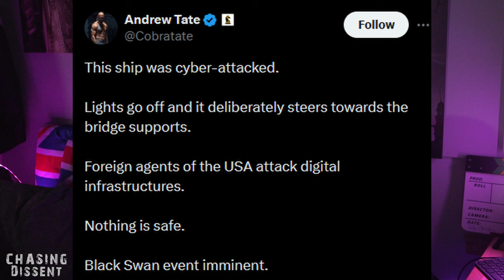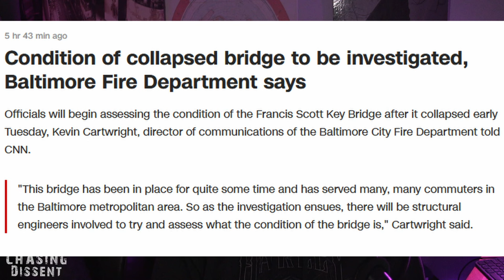Baltimore Bridge PERFECT STORM or BLACK SWAN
John looks at what we actually know about this disaster and determine if it's a tragic accident or a deadly attack.